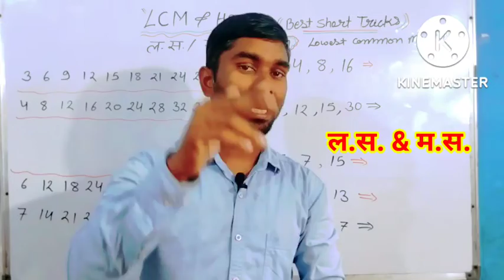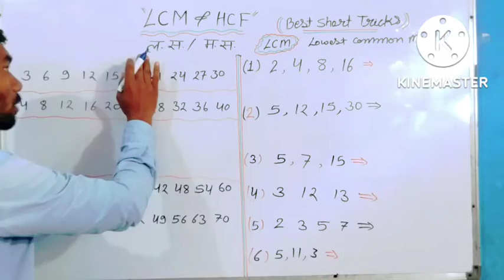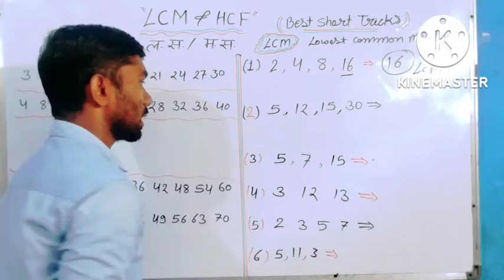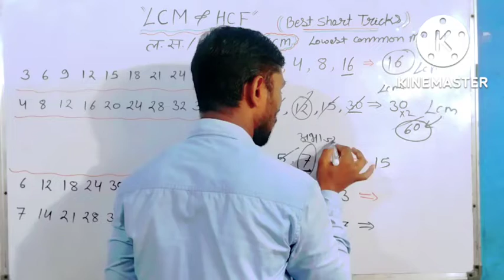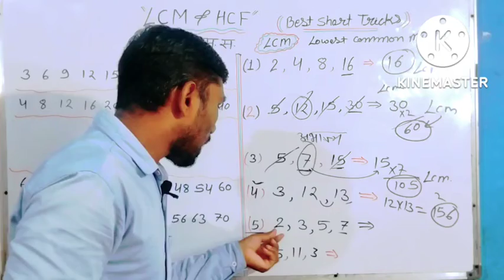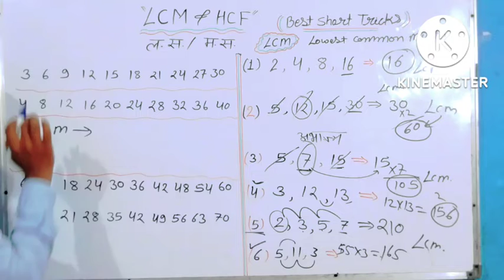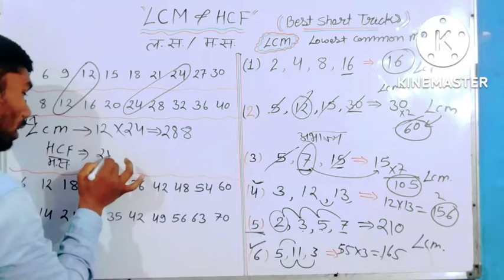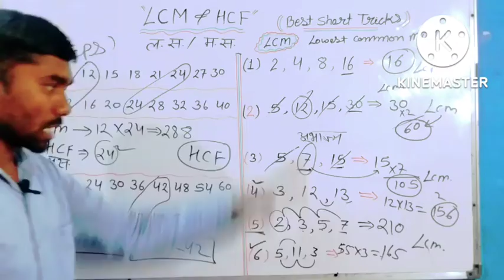LCM and HCF Tricks Hindi | म. स. और ल. स. | LCM Shortcut Tricks | LCM kaise Nikale | Part 1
Hi,
 In this video first part of our LCM and HCF Short trick, we will learn short trick to find LCM fast, in the next part we will covered HCF questions, learn Aadesh shortcut and fast trick HCF and LCM and make perfect yourself in maths.

You are most welcome on study Raj 25 चैनल and join me on :-

About video in detail:-
 hcf kaise nikale
hcf kaise nikale in hindi
hcf kaise nikale in english
hcf kaise karte hain
hcf कैसे करते हैं |
एचसीएफ कैसे करते हैं
hcf kaise karte hain bataiye
lcm kaise karte hain bataiye
lcm and hcf tricks
lcm class 5
lcm class 10
lcm class 10th
hcf and lcm 10th class 1.2
lcm find best trick
lcm listing method
finding gcf using prime फैक्ट्रीइजेशन
What is the LCM and HCF?
How do you find the LCM and HCF step by step?
What is LCM and HCF with example?
What is the fastest way to calculate HCF and LCM?
What is LCM One example?
What is the trick to find HCF?
What is the LCM of 5 and 12?
What is the HCF and LCM of numbers?
 लासा मासा करना सिखाइए
 ल स और म स
 ल स निकालने की विधि
 ल स की परिभाषा
लस मस?
 ल. स. और म. स full form
 LCM and HCF full form